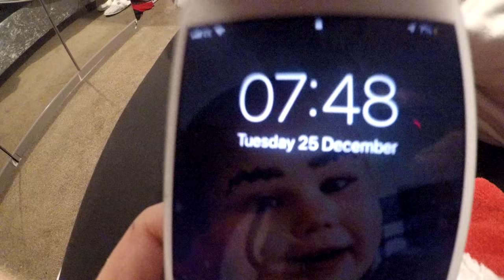CHRISTMAS DAY VLOG!!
Welcome to the Christmas vlog!!

its Christmas day 2018 and we wanted to share the experience!! Well. I did!!

editing softwear- vegas pro 15

GAMER TAGS
PLAYSTATION- paulyoung84
XBOX LIVE- paulpartyboyy